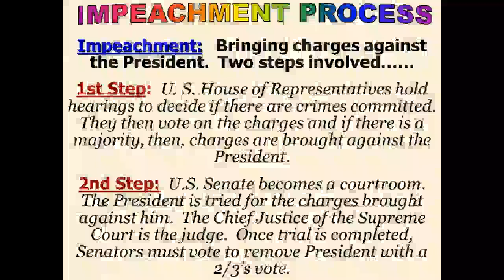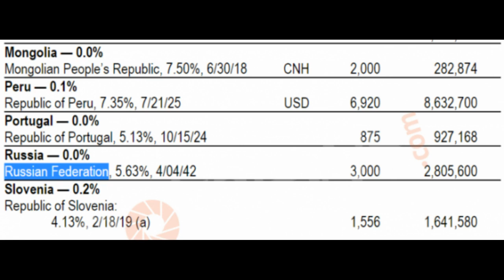MAXINE WATERS - ORDERS FROM THE PLANTATION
THE INFORMATION IN THIS VIDEO IS USED FOR
EDUCATIONAL PURPOSE, AND TO CRITIQUE  THE VIEWS AND STATEMENTS OF CONGRESS WOMAN WATERS.

MAXINE WATERS
BLACK PEOPLE
ILLEGAL IMMIGRATION
PROTESTERS